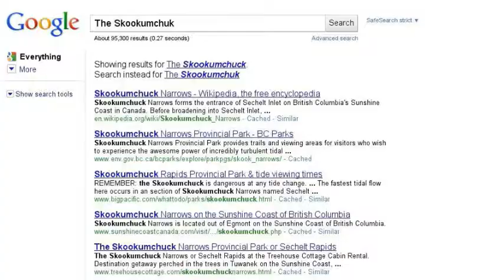Once Upon A Time...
Random...ass...shit